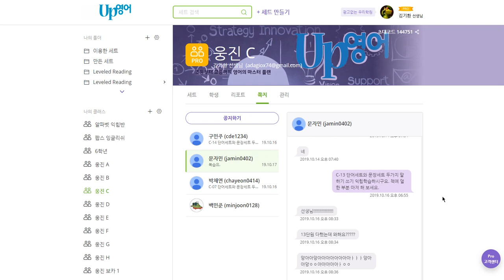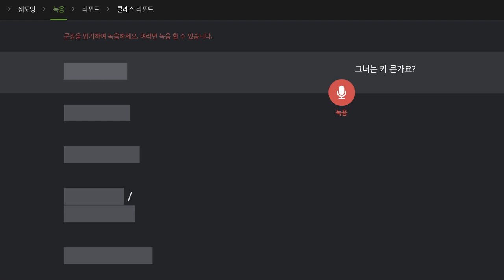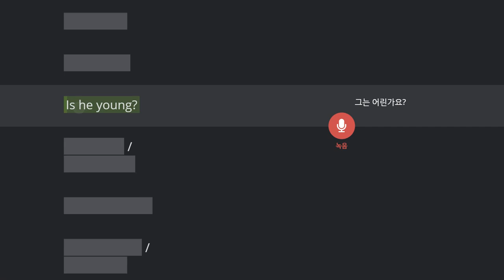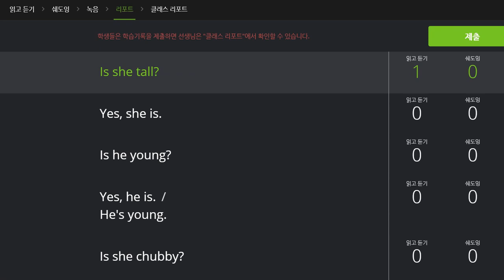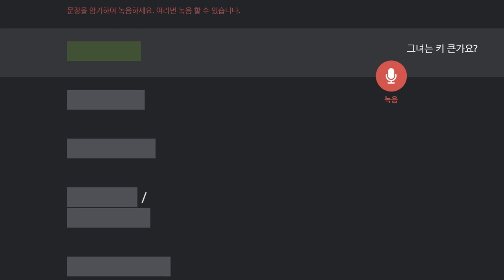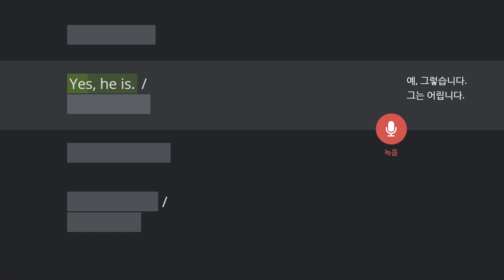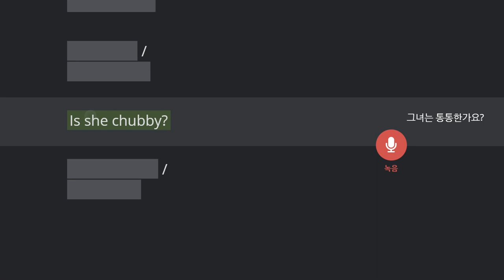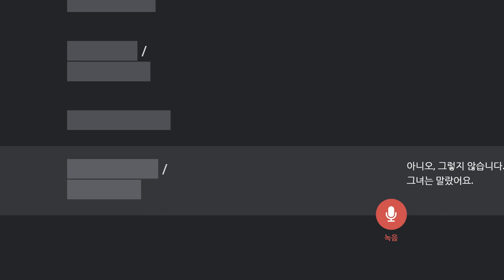문자민 2019 10 17 일대일